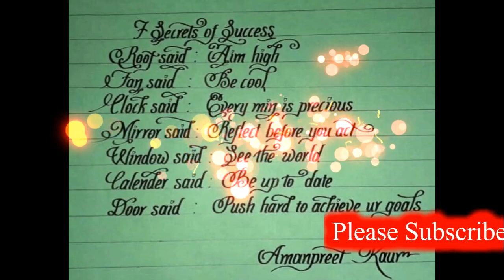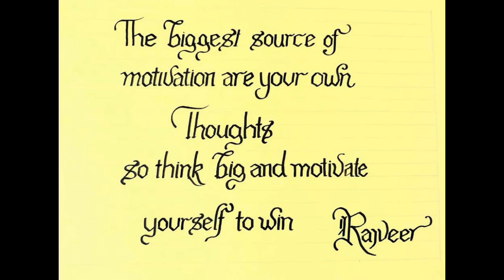ਸੁੰਦਰ ਲਿਖਾਈ ਮੁਕਾਬਲਿਆਂ ਵਿੱਚ ਰਾਮ ਪੁਰਾ ਪਿੰਡ ਦੀਆਂ ਤਿੰਨ ਲੜਕੀਆਂ ਨੇ ਮਾਰੀ ਬਾਜੀ ।।